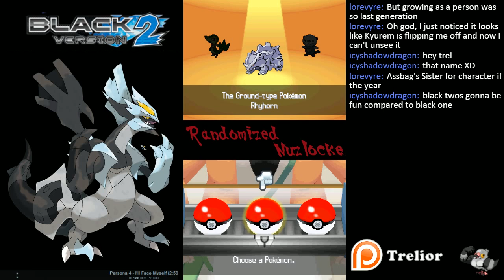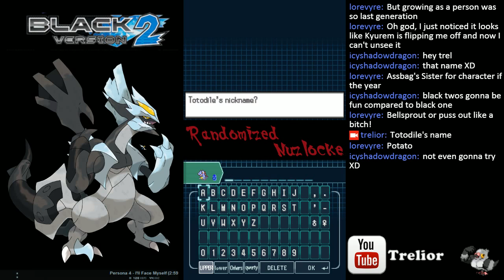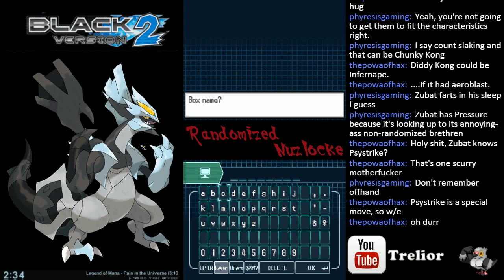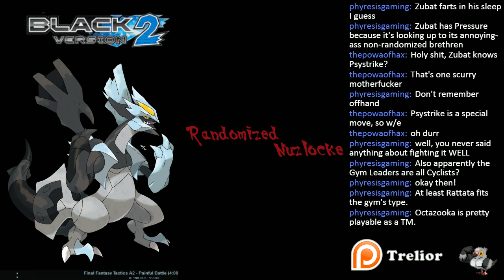Randlocke Black 2 - Calling a Mulligan